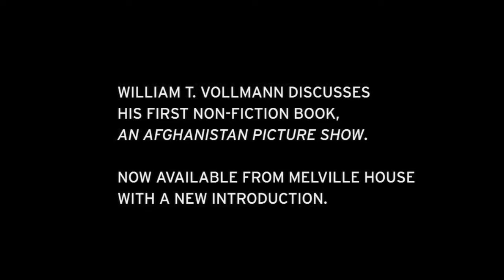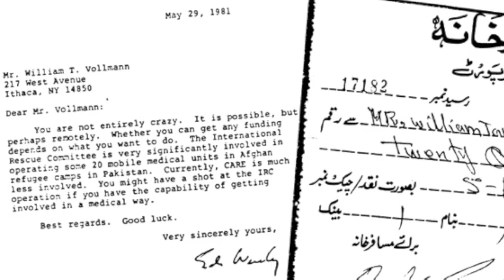William T. Vollmann discusses An Afghanistan Picture Show (short version)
William T. Vollmann talks about his time in Afghanistan with the Mujahideen. His first non-fiction book, An Afghanistan Picture Show, is now available with a new introduction from Melville House.

Special thanks to Craig Waltzer and Christopher Bloomfield who filmed and conducted this interview.